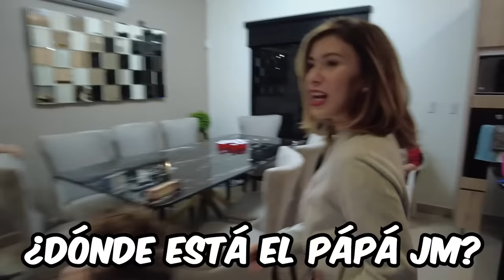POSADA NAVIDEÑA 2023 con LOS MOLINA y TEAM DOMMA | Hermanas JM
HOLAAA!
mas contenido :))